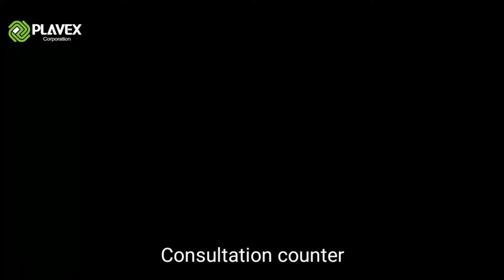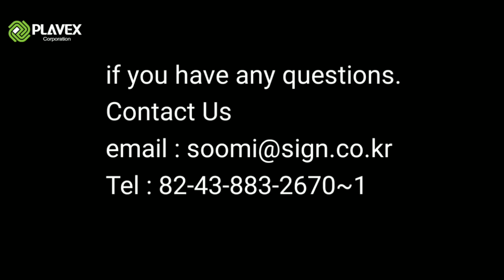Case of acrylic screen against virus. (feat.Plavex)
Welcome Plavex TV.

Case of acrylic screen against virus

We are a Plavex company that produces extruded
acrylic, light guide plate and PVC foam sheet in Korea.